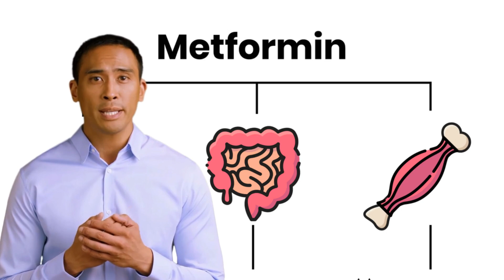MEDICAL ENGLISH: Understanding Gestational Diabetes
Learn about diabetes in pregnancy (gestational diabetes).